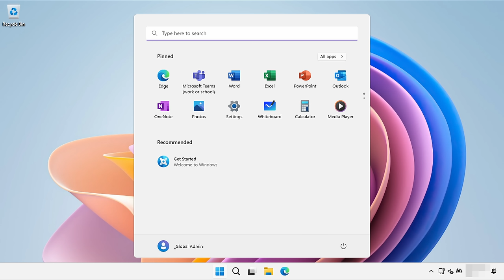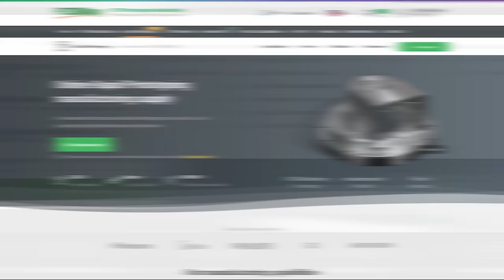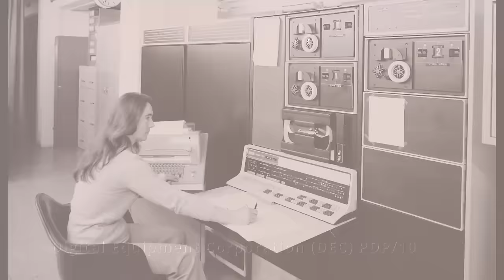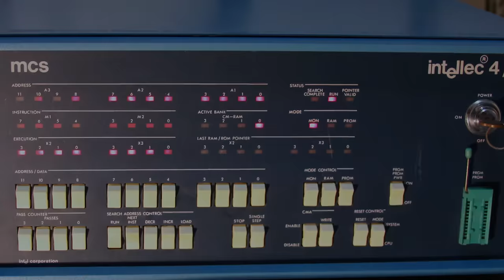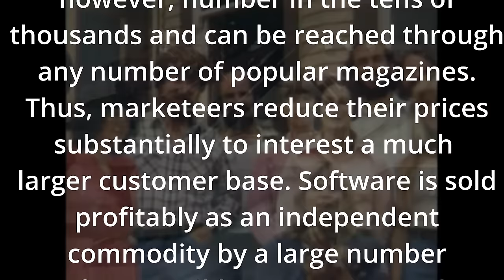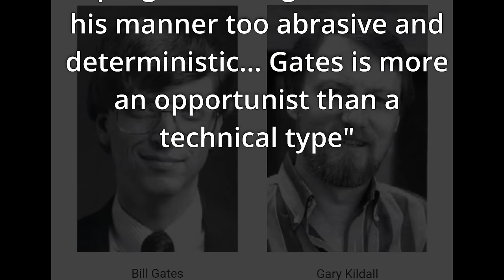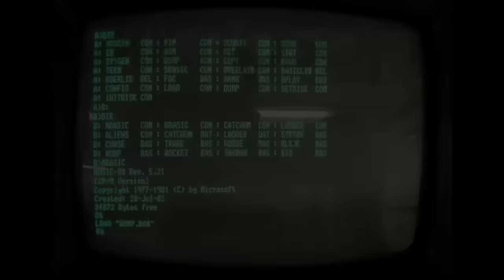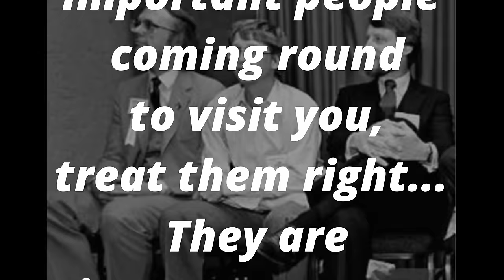Gary Kildall - The Man That Should Have Been Bill Gates - Part I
This three part documentary covers the lifetime and story of the man who was robbed from being Bill Gates, Gary Kildall.
Dive into the untold story of Gary Kildall, the overlooked genius who laid the foundation stones of the personal computing revolution with his groundbreaking CP/M operating system. In this eye-opening exposé, we unravel the momentous journey of a tech maestro who could have been in the limelight, akin to Bill Gates, but was tragically edged out by the fierce market strategies of Microsoft and IBM. Uncover the dramatic twists and the bitter rivalry that ensued as MS-DOS controversially eclipsed CP/M, bringing a sad and abrupt halt to Kildall's soaring career. Watch as we shed light on a saga brimming with innovation, rivalry, and heartbreak, echoing the turbulent early days of the software industry. Don't miss this deep dive into the life of a visionary who should have been etched in history as a titan of the tech world - Gary Kildall: the man who should have been Bill Gates.

I really do appreciate your subscriptions, it makes the countless hours I spend on this channel feel so worthwhile!

TOC:
0:00 Introduction
4:23 Sponsorship: PCBWay
5:27 In the beginning
8:07 The first "personal" computer
14:18 IMSAI Computers
17:55 A household name
19:04 Tim Paterson and Seattle Computer Products
23:26 The Softcard heyday
25:28 Big Blue Steps In

-- Sources used in this video are noted in the end credits of Part III --

-- Video clips used in this video series --
Scoble, Robert:
The Rest of the story: How Bill Gates beat Gary Kildall in OS war, Parts 1,2 and 3.

Clint Basinger / Lazy Game Reviews

Paul Allen on Gates, Microsoft